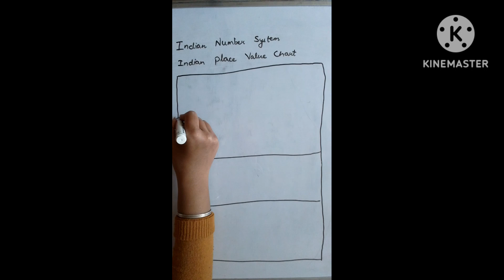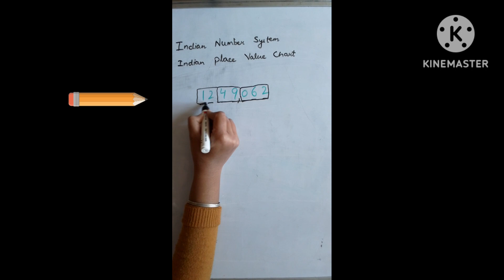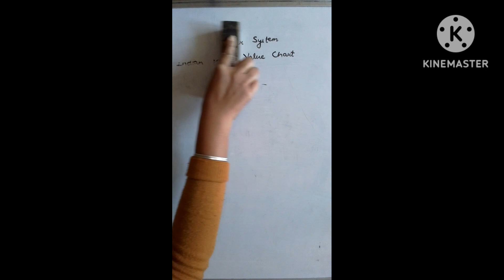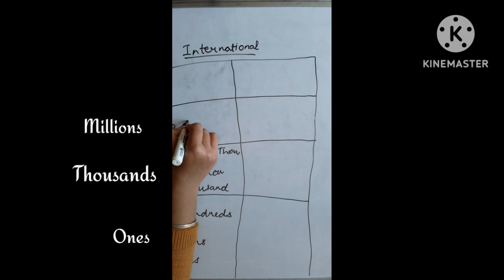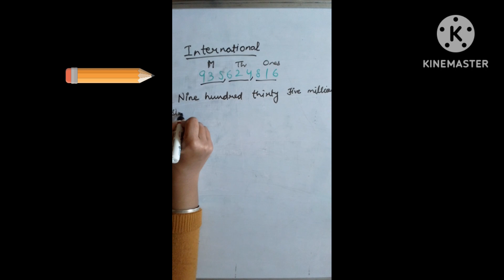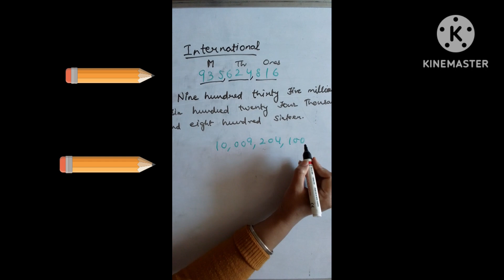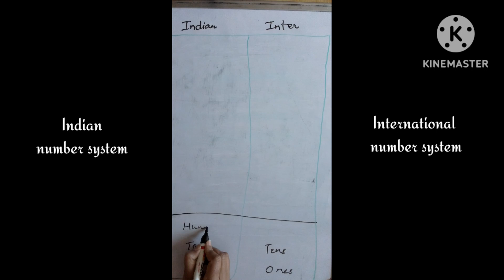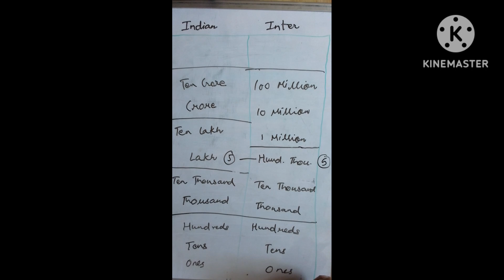Chapter - 1| Number system (Indian and international)| Class 4| Mathematics